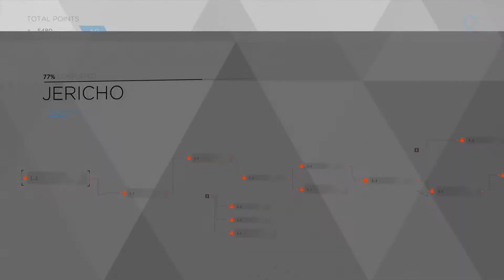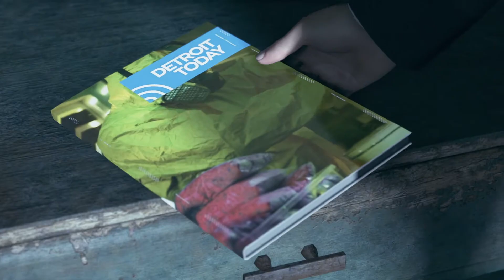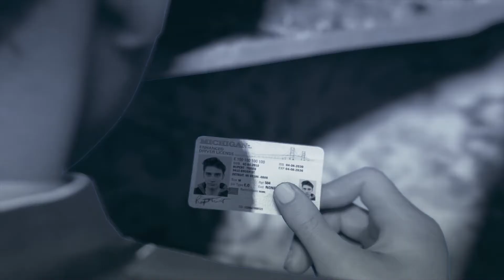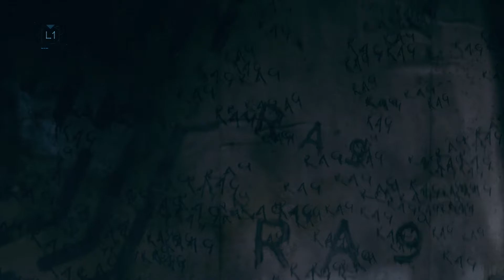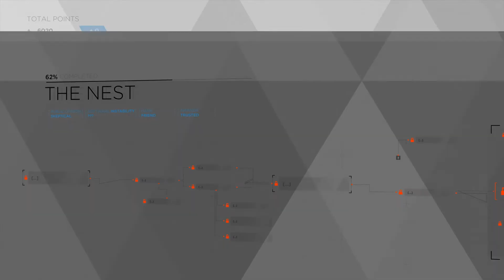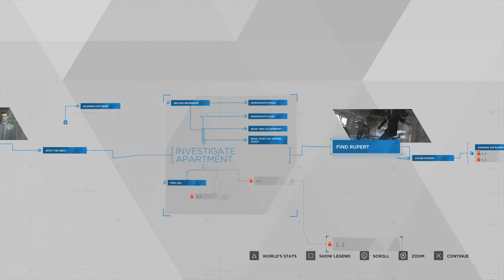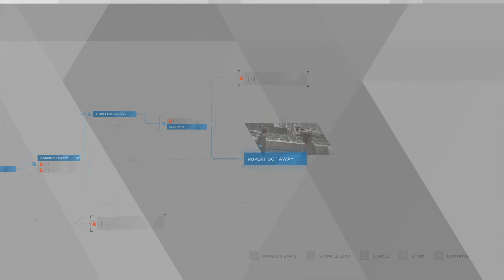Let's Play Detroit: Become Human | Part 9 - Rooftop Chase | Blind Gameplay Walkthrough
In Part 9 of this blind Detroit: Become Human gameplay walkthrough on the PS4 Pro we reach Jericho.